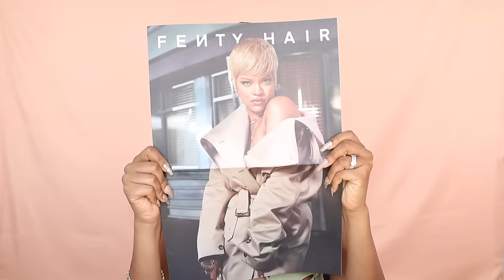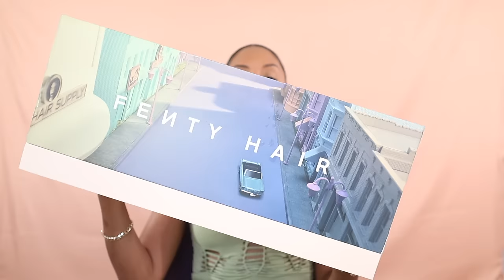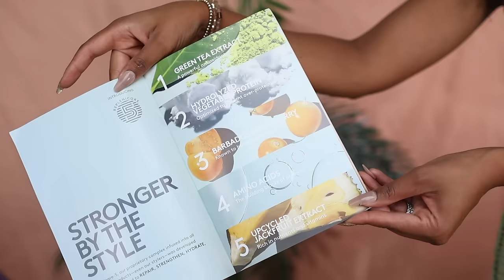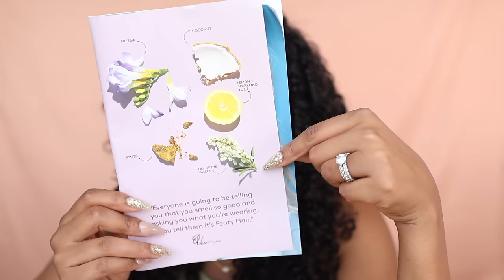FENTY HAIR!! Honest Review + First Impression | BiancaReneeToday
OK RIHANNA... You've got FENTY BEAUTY with makeup and skincare, Savage X Fenty, clothes, shoes, MUSIC and now HAIR!! Sheesh! Let's see what it do!

Are these products worth the hype??

This box was sent to me but all opinions are my own and honest.

Rihannas hair brand FENTY HAIR is currently only available online.